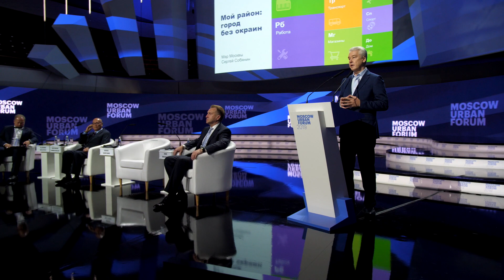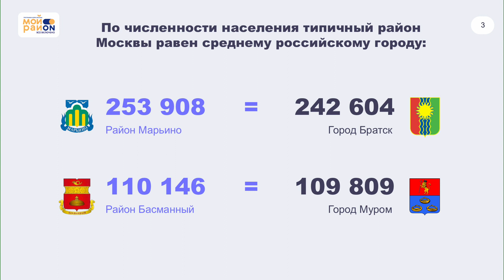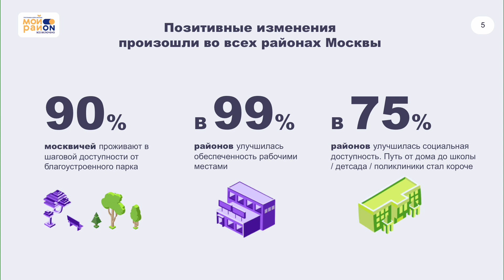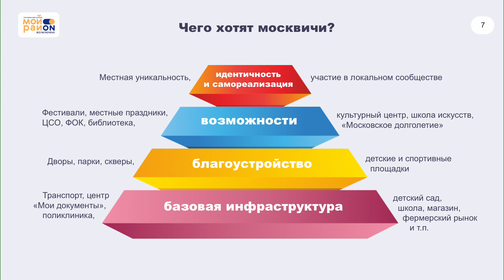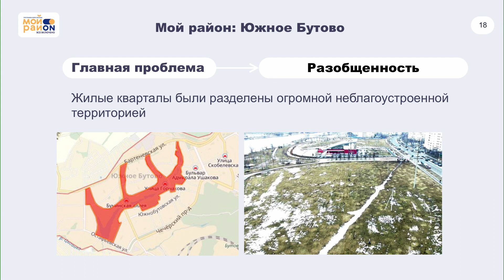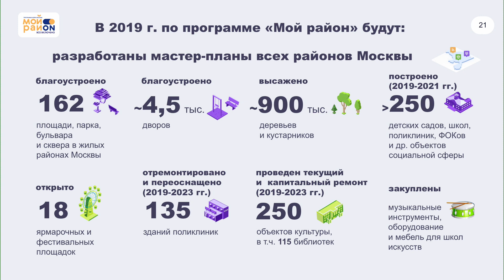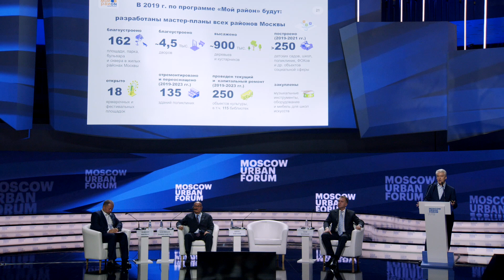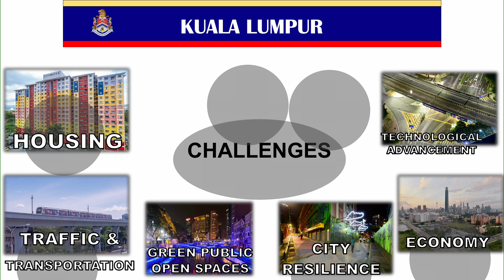MUF2019/ Quality for everyone. Balanced urban development. Part 1/ 05.07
A large metropolis is always a heterogeneous territory. The irregularity is determined by a wide range of factors: from the period and nature of the built environment to the location of landmarks on a city scale in a particular area. One way or another, the modern approach to developing cities implies an emphasis on shaping the identity of its different territories, while ensuring a consistent level of quality and availability of services for all residents. The My District programme is Moscow's response to the challenge of ensuring a consistent level of quality of life throughout the city, shaping the identity of neighbourhoods, and recognising the needs of residents.

How do the cities of the world respond to the challenges of ensuring a high quality of life throughout the city?
What are the modern standards of quality urban environment and urban services?
How can the opinion of residents and local features of the territories be recognised when implementing such initiatives?

Speakers:
- Sergei Sobyanin, Mayor оf Moscow
- Nor Hisham Ahmad Dahlan, Mayor of Kuala Lumpur
- Igor Shuvalov, Chairman, VEB.RF
- Oleg Shapiro, Partner, Wowhaus Architecture Bureau
- Tigran Khudaverdyan, Managing Director, Yandex
- Timur Bekmambetov, Film Director

Moderator:
- Vladimir Soloviev, Founder, EVERYCO